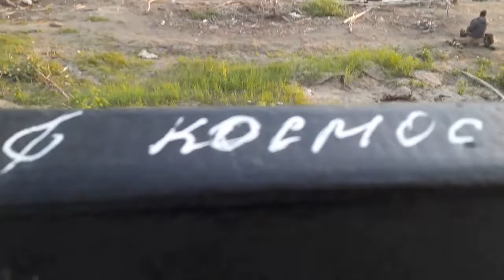Прогулка3 июля 2019 г